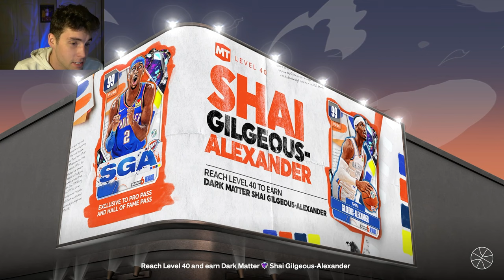NO MONEY SPENT SERIES #104 - WE HAVE SO MUCH TO CATCH UP ON! NBA 2K24 MyTEAM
In this video, we do our 104th episode of our no money spent series. In this series, we try to build the best squad possible without spending any money or VC on the game by using the best budget and best free cards in NBA 2K24 MyTeam. In this episode, we grind the bold agendas and vortex spotlight challenges. New vortex cards are coming to NBA 2K24 MyTeam. The gambling only cards include 100 overall Luka Doncic, dark matter Vince Carter, dark matter Anthony Davis, dark matter Mark Eaton, dark matter Ricky Davis, dark matter Emeka Okafor and dark matter Scottie Pippen. Cards in the player market include galaxy opal Jamal Crawford, galaxy opal Antawn Jamison, galaxy opal Terrence Ross, pink diamond Jaden Ivey, pink diamond Aleksej Pokusevski and pink diamond Walker Kessler. Free dark matter Gilbert Arenas is the new triple threat reward. New free bold cards are coming tomorrow in NBA 2K24 MyTeam. Earn these free bold cards by completing agendas. These free bold cards include free dark matter Bill Russell, free galaxy opal Kenyon Martin, free galaxy opal Steve Francis, free pink diamond Jeff Teague and free pink diamond Gerald Green. New free bold cards were released in NBA 2K24 MyTeam. Earn these free bold cards by completing agendas. These free bold cards include free dark matter Bill Russell, free galaxy opal Kenyon Martin, free galaxy opal Steve Francis, free pink diamond Jeff Teague and free pink diamond Gerald Green. I hope this helps your no money spent, budget or god squad.